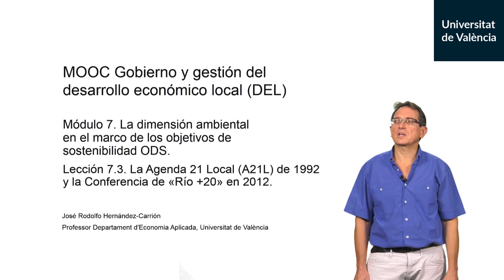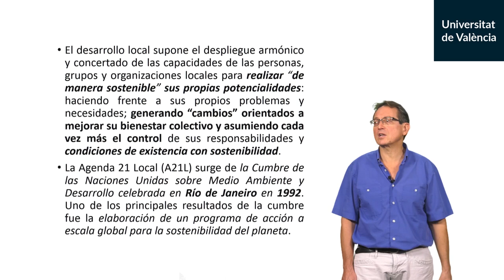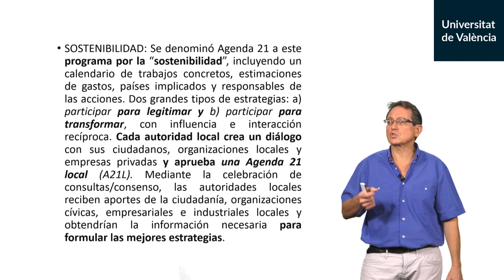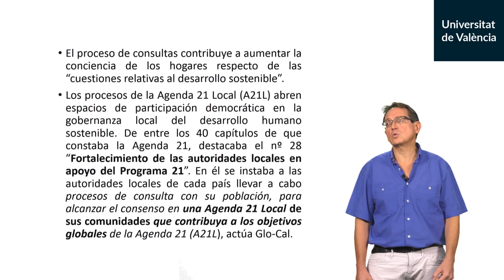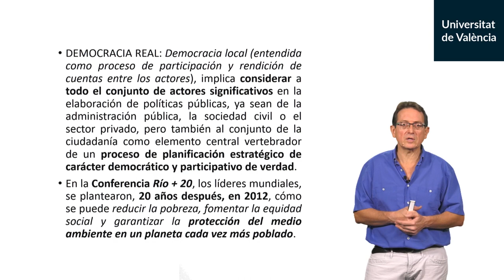7.3. La Agenda 21 Local (A21L) de 1992 y la Conferencia de «Río +20» en 2012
Autor: Hernandez-Carrion, José Rodolfo;Serie: MOOC Gobierno y gestión del desarrollo económico local (DEL) Data: 2019 Resum: La Agenda 21 Local (A21L) y la Conferencia de «Río +20». Una Agenda 21 Local de comunidades contribuyendo a los objetivos globales A21, actúa GloCal.  Música: Plaidness by Francis Preve; Producció: Servei de Formació Permanent i Innovació Educativa